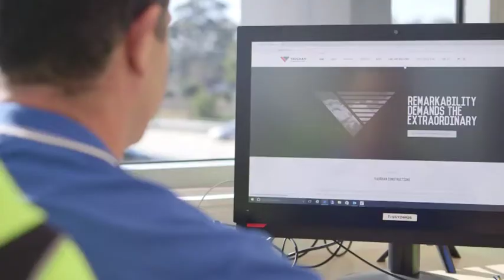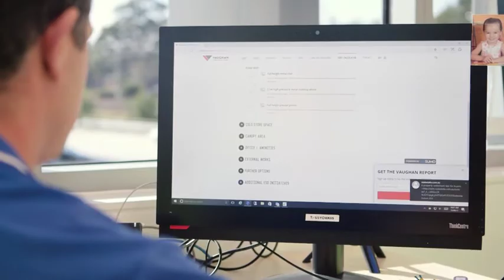Torino Food Services Project | Case Study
The centralisation of Torino Food Services operations to a single warehouse in Ingleburn has significantly reduced operational overheads. With the help of the Vaughan Cost Calculator and a design that can be easily adapted, Torino have future proofed their facility for anticipated business growth.